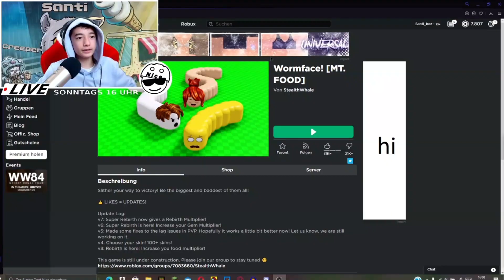Keiner kann mein Wurm auf YouTube aufhalten | Deutsch | @Santi BoZ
✔ Jeden Sonntag LIVE STREAM um 16 Uhr

XBOX ONE

Ich erhalte eine kleine Provision, wenn ihr über diesen Link kauft. Dadurch wird es nicht teurer, aber ihr unterstützt mich ein bisschen. Vielen Dank :-)